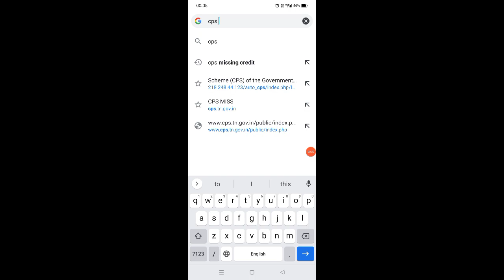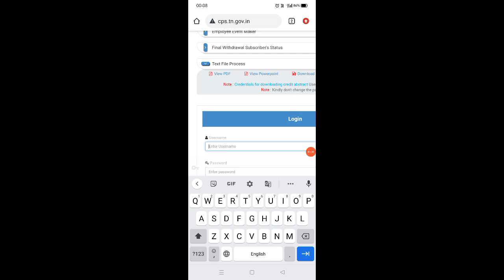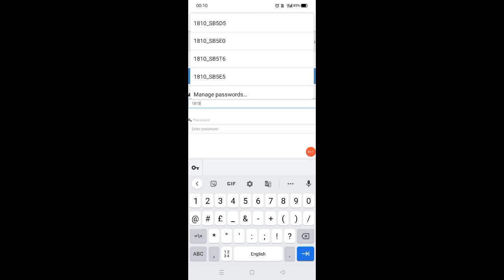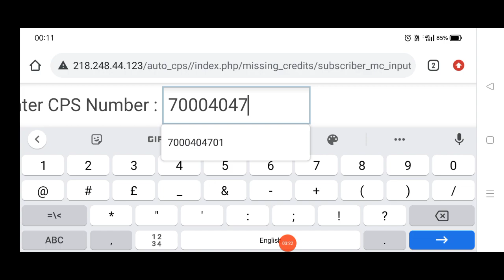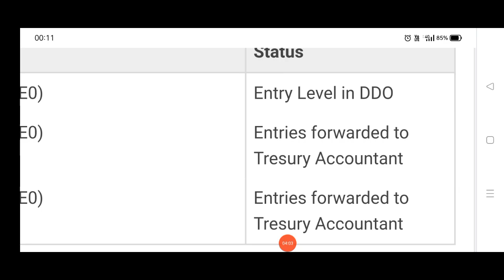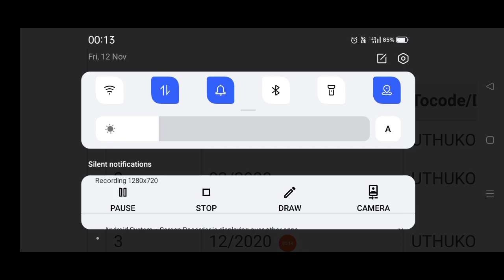CPS MISSING CREDIT